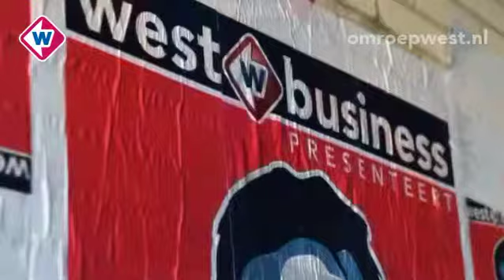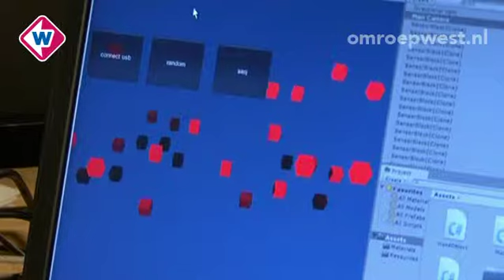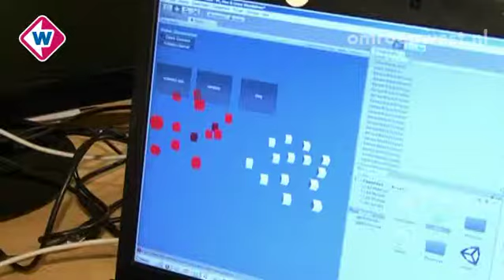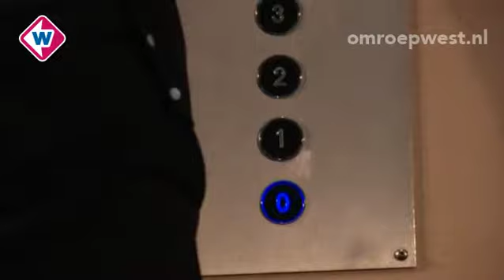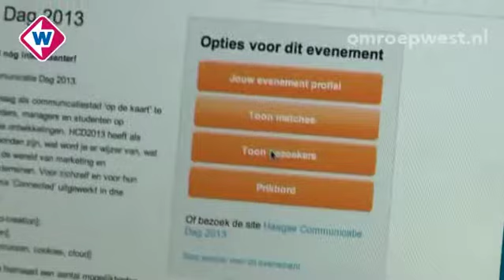WestBusiness presenteert: FRITS!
De wekelijkse talkshow op TV West met elke zondag nieuws uit de wereld van business, politiek, sport en cultuur. Elke week ontvangt presentator Frits Huffnagel gasten aan tafel en is er aandacht voor startups, kijken we achter de schermen bij gevestigde bedrijven en wordt er genetwerkt. Deze week zijn onder anderen burgemeester Jan Hoekema van Wassenaar, stropdassenkoning Tony Tetro en Richard Krajicek te gast. Presentatie is in handen van Frits Huffnagel.

Gasten:
Tony Tetro: dassenkoning
Richard Krajicek, voorzitter comité Koningsspelen
Jan Hoekema, burgemeester Wassenaar